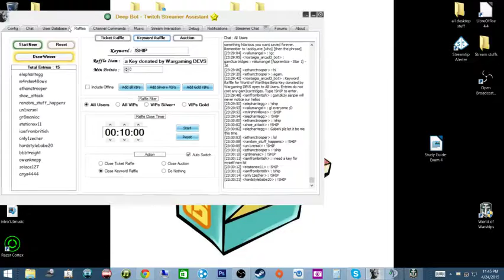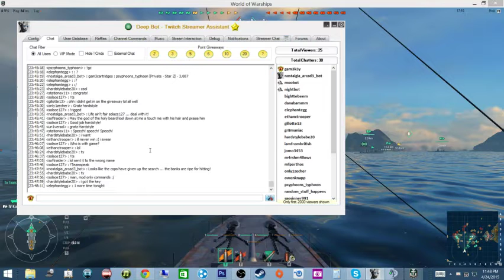World of Warships madness and giveaways - 12 / 14